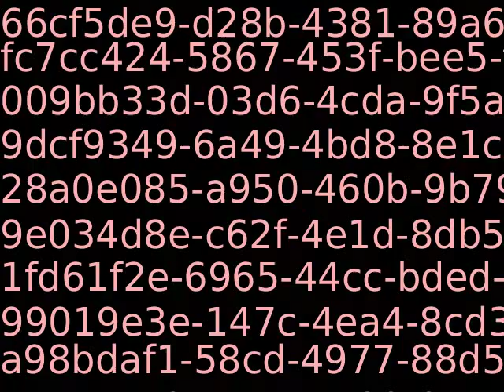PUB11383_71707_new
Content_PUB11383_71707